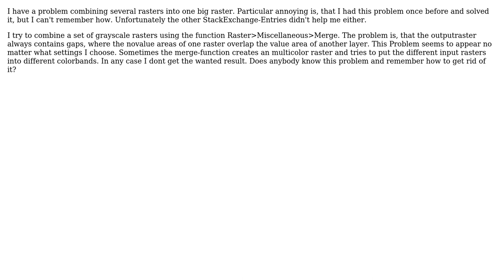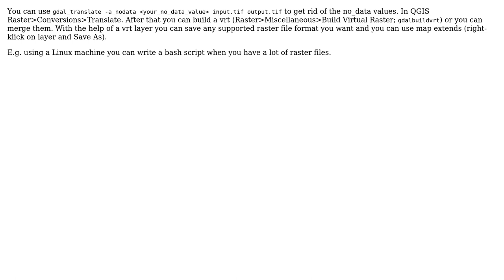GIS: Combine several rasters in QGIS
With thanks & praise to God, and with thanks to the many people who have made this project possible! | Content (except music & images) licensed under CC BY-SA | Music | Images & others | With thanks to user Stefan user SS_Rebelious user C.-F. Vintar and the Stack Exchange Network Trademarks are property of their respective owners. You are responsible for your own actions.